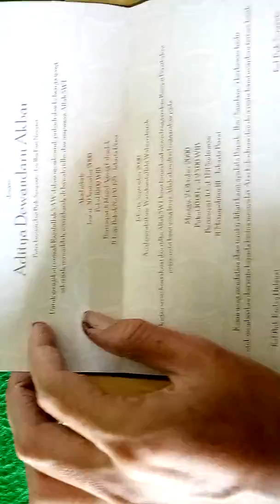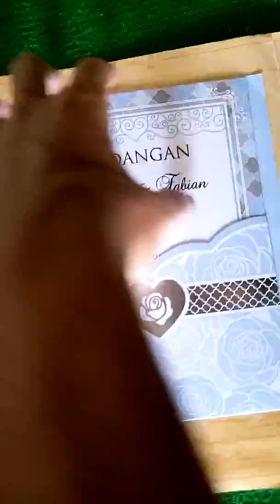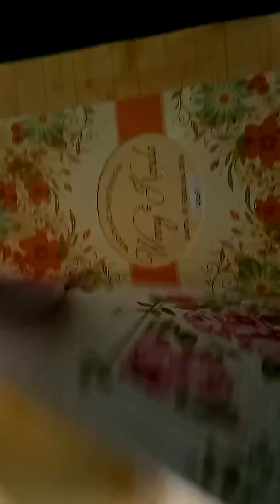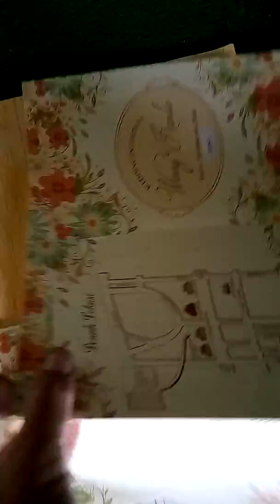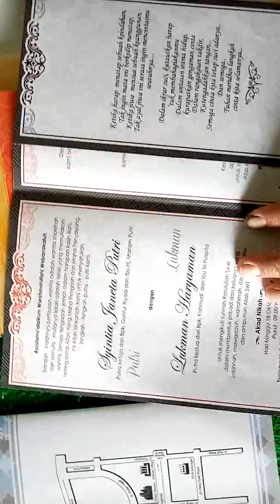Undangan Pernikahan Mazaya